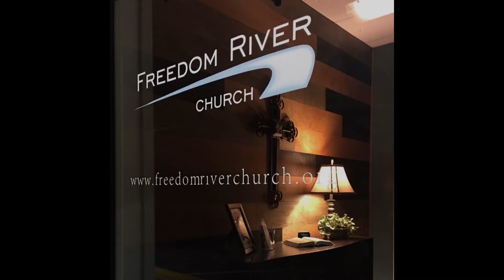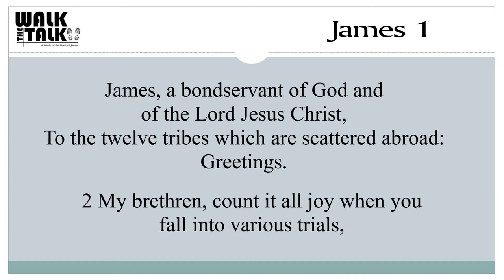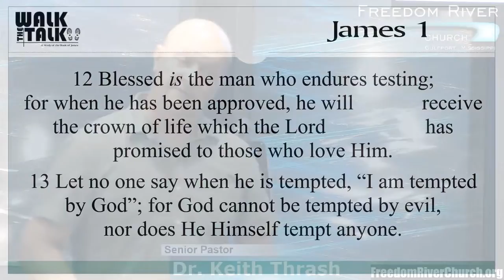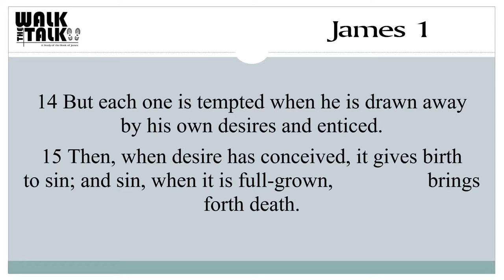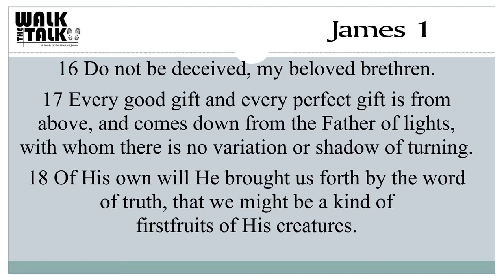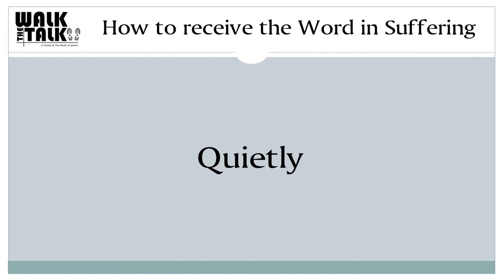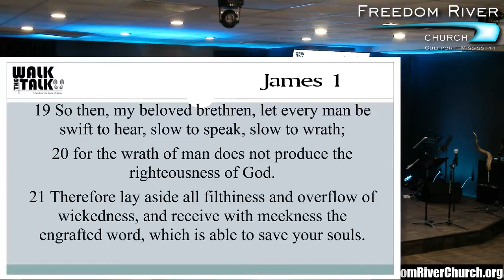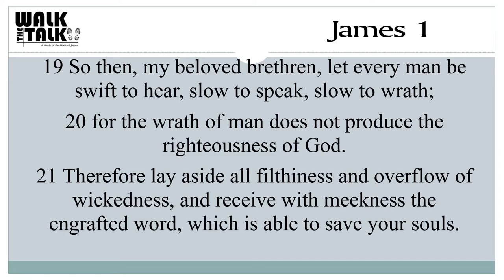Freedom River Church Sunday Message 11/12/17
Receiving the Word in Suffering Part 4